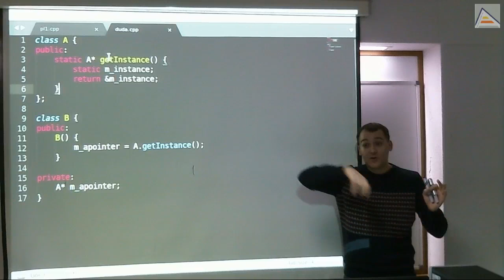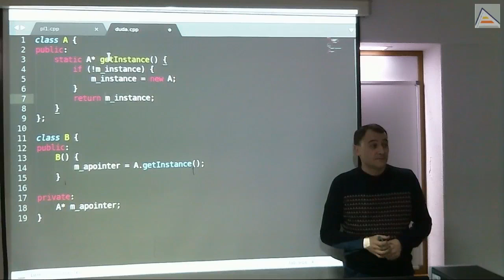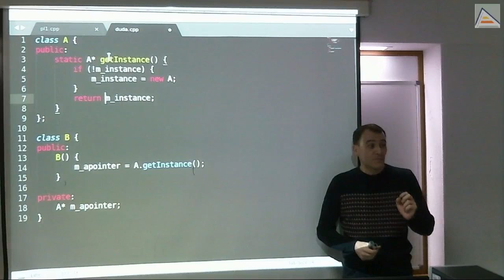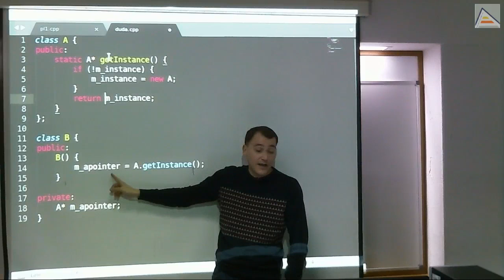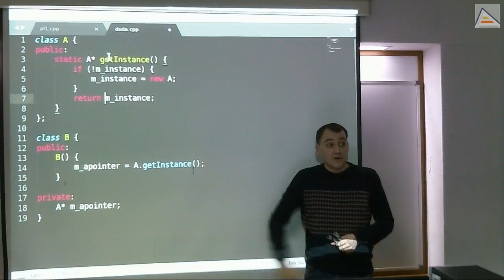C++: Duda sobre Punteros, Reserva y Liberación [V1_2017][Sesión 10.2]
Explicamos la diferencia entre punteros y memoria dinámica, y entre almacenamiento estático y almacenamiento en el heap:
  - Analizamos cuándo debemos hacer delete y quién
  - Analizamos la utilidad real en C++ de poner punteros a null, y el hecho de que no tiene ninguna influencia en la reserva y liberación de memoria
  - Funcionamiento del patrón singleton: existencia de sólo una instancia
  - Responsabilidades en la gestión de memoria
  - Norma a no incumplir: escribir delete siempre que se escribe new
  - Los punteros son sólo un número, no confundir con la memoria a la que se refieren
  - Errores conceptuales referidos a poner punteros a null: la memoria se libera con delete, no con poner punteros a null. No confundir con el funcionamiento del recolector de basura de Java.